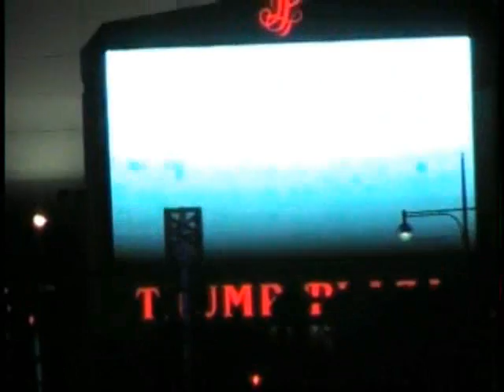I'M ELEVATOR SHAFTED 4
UPON RETURNING TO MY ROOM, I FIND A LOVELY MESSAGE FROM THE GENERAL MANAGER.